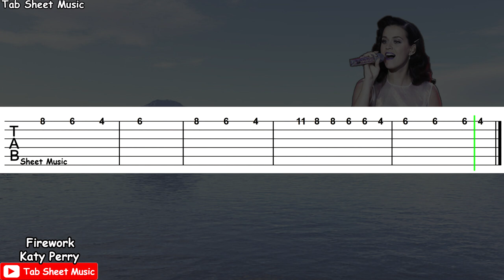Katy Perry - Firework Guitar Tutorial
Firework Guitar Tutorial

Song: Firework
Performed by: Katy Perry